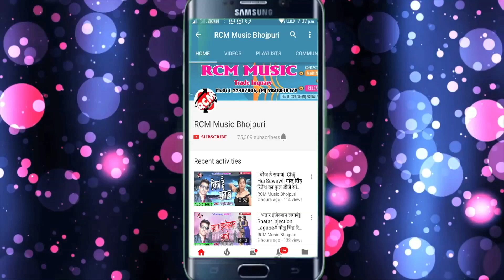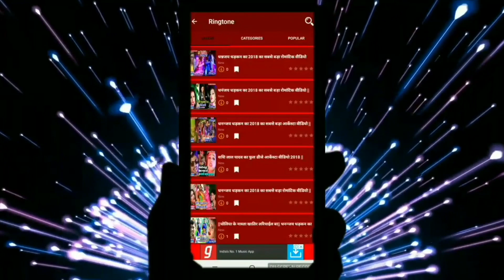स्मिता सिंह का 2019 का मंगलवार स्पेशल नया हनुमान भजन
Title: Hanuman Bhajan
Singer:   Smita Singh
Lable: RCM Music
Lyrics:   Manish Kumar
Video Director:
DOP: